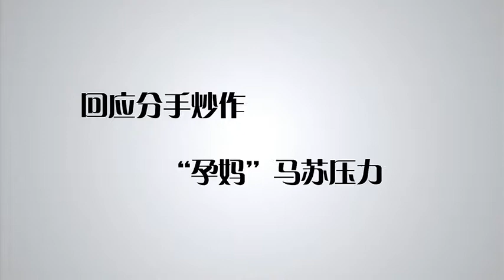优酷名人坊2013 马苏情别孔令辉压力大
【精品优酷播放列表任您挑，为您量身定做】